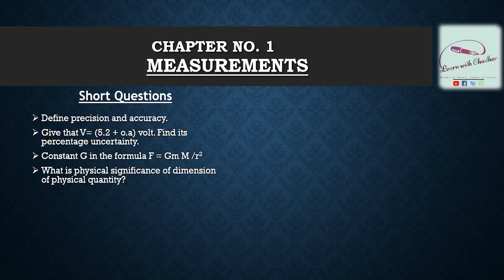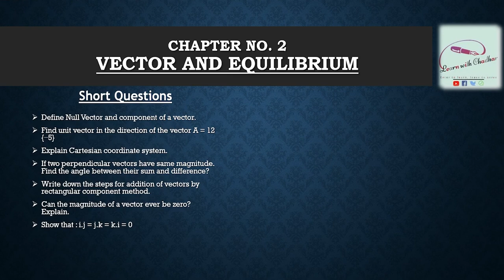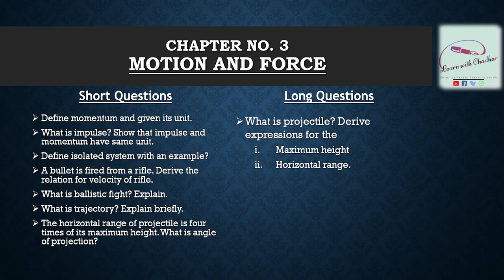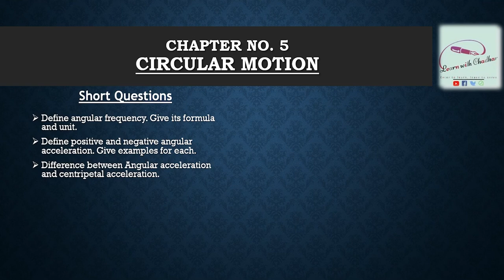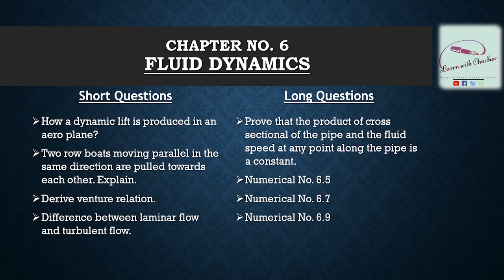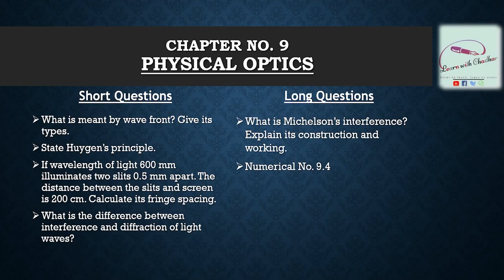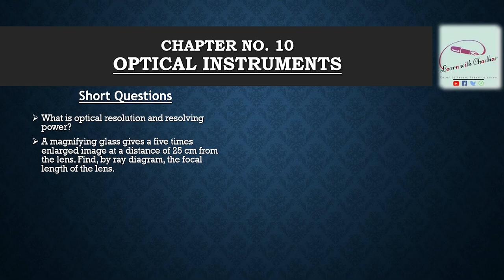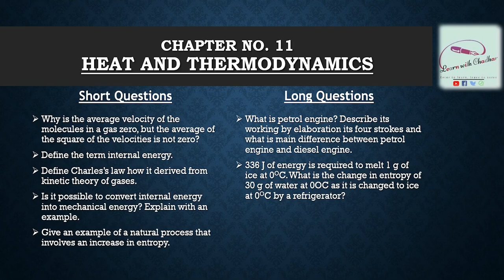1st Year Physics Guess Paper 2022 | 11th Class Physics Guess Paper 2022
We are providing Physics Guess paper 2022 for the students of Intermediate part-II. We are providing here these important guess papers of Physics 11th class free for all students. These questions are very important. Please find other subjects of 1st year guess paper 2022 on “Learn with Chadhar” and enjoy the better preparation
In this video, we’ll explain 1st Year Physics Guess Paper 2022. Here we will discuss the most important 1st year Physics guess paper 2022. These Physics 11th class guess paper INSHAA’ALLAH will ask in your board exams.

Timestamp
0:00 Chapter 01
0:41 Chapter 02
1:34 Chapter 03
2:18 Chapter 04
2:56 Chapter 05
3:29 Chapter 06
4:01 Chapter 07
4:44 Chapter 08
5:32 Chapter 09
5:59 Chapter 10
6:36 Chapter 11

2nd Year English Guess Paper 2022 | 12th Class English Guess Paper 2022 | English Guess 12th 2022